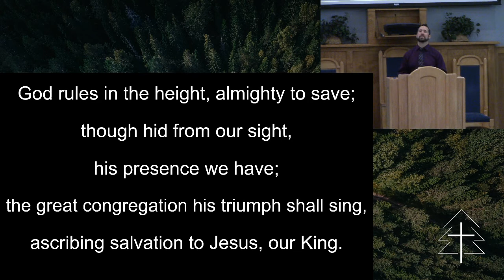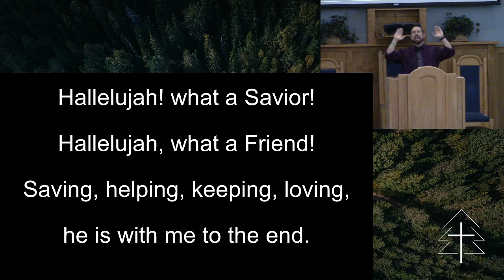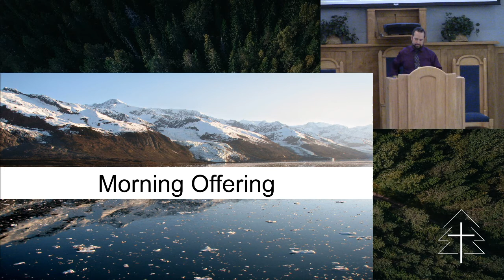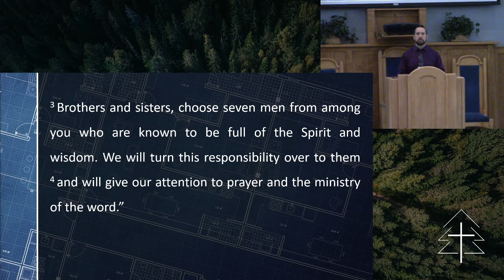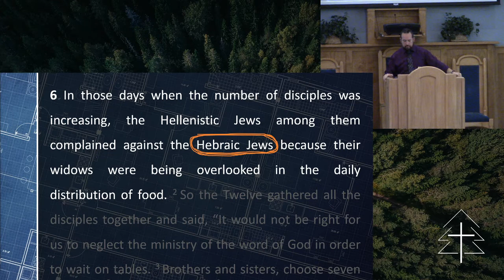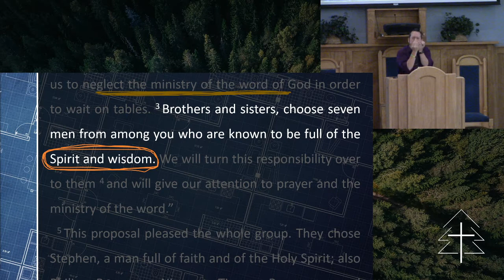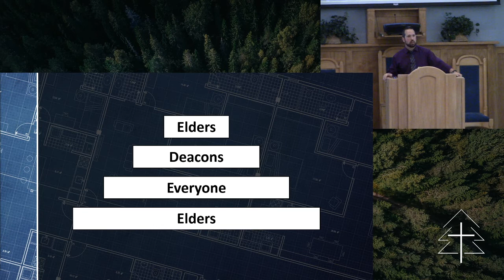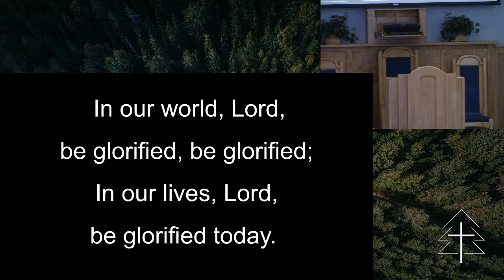Acts 6:1-7 - September 5, 2021 am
Our Christ-Centered worship is great for families interested in historic faith. We are a part of the Christian Reformed Church.